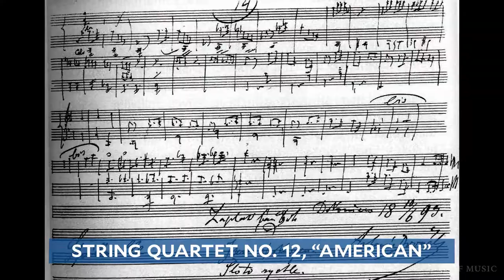Melvin Chen, on the Norfolk Chamber Music Festival & Yale Summer School of Music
Yale School of Music faculty pianist and Deputy Dean Melvin Chen, who also serves as director of the Yale Summer School of Music / Norfolk Chamber Music Festival, says of the summer program, “My goal is to have the audience come to a concert not only because they know they’re going to hear great music and great performances, but also with a kind of curiosity.” Music: Dvořák's String Quintet No. 2 in G major, Op. 77 (Mvt. II), performed by the Rolston String Quartet with YSM faculty bassist Donald Palma.